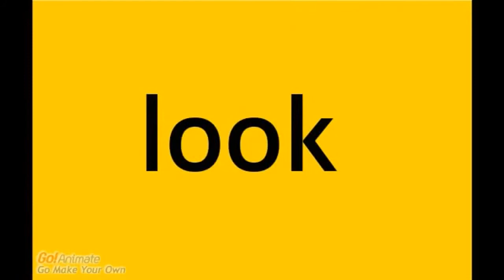Looksmart Logo With Goanimate Logo